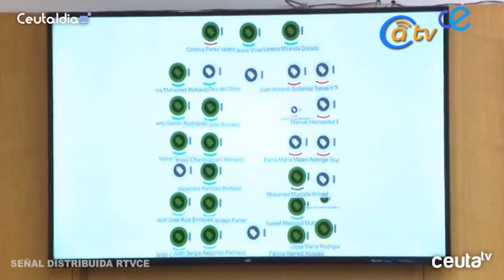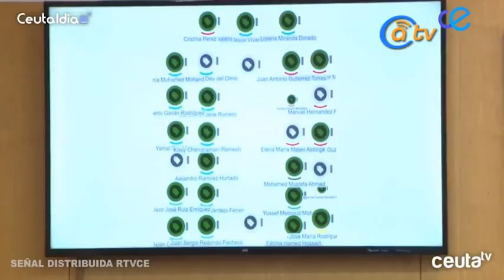La Asamblea se vuelca para conseguir la accesibilidad de una Ceuta con barreras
El Pleno ha avalado la propuesta socialista enfocada a realizar un estudio en todos los edificios de titularidad pública para, posteriormente, proceder con un plan de actuaciones conjuntas